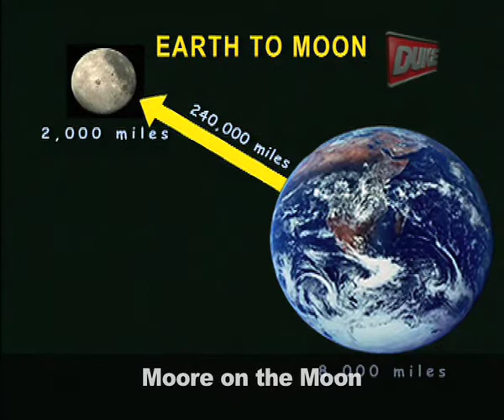Space - The Final Frontier - Moore on the Moon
This incredible collection is loaded with treats for anyone fascinated by space.
Sir Patrick Moore's examination of the Moon and his incredible documentary charting the 1999 total eclipse are just two of the highlights.
There's also the real drama of Apollo 13, the explosive 1970 mission that became a fight for survival.
Newsreader Jon Snow guides you through a definitive study of man's quests into space and a comprehensive look at our solar system, complete with state-of-the-art graphics and audio effects.
You can also enjoy the story of the first Moon landing, and a travel through the season in space accompanied by the music of Vivaldi.
This is an exceptional collection and not to be missed.